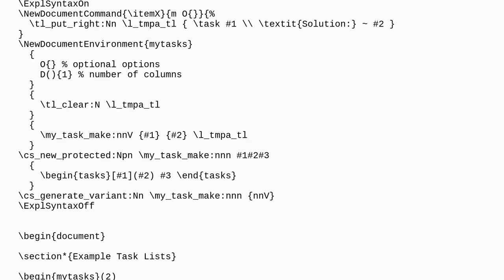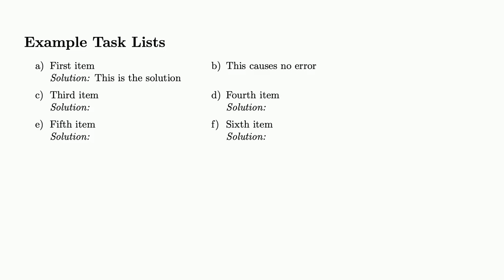Tex: Using ExplSyntax with tasks to create a custom item command - Making item backwards compatible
Using ExplSyntax with tasks to create a custom item command - Making item backwards compatible

A special thanks goes out to the community

  expl3 tasks